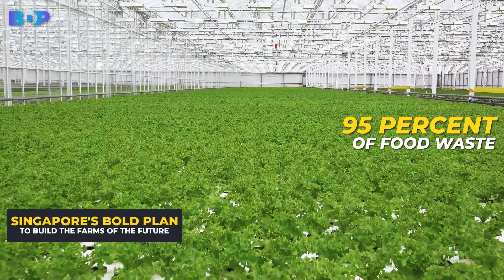Singapore’s Bold Plan to Build the Farms of the Future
In this video, we’ll take a look at Singapore’s bold plan to build the farms of the future.

Singapore’s government has announced a bold plan to build large-scale agricultural fields across the country. The purpose of this plan is to reduce the country’s reliance on food imports and to help the country rise to the challenges of a changing climate.

This is an exciting time for the food industry in Singapore, and this plan is sure to have a big impact on the way we eat. We look forward to watching the progress of this project as it moves forward!